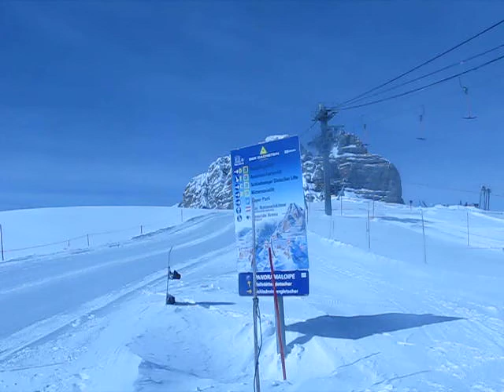De eerste skivideo op de gletscher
Het skigebied is maar klein, binnen een kwartier ben je erdoorheen, ik heb voor de volledigheid toch maar een video gemaakt.
The skiingarea is very small, within 15 mins you've seen it all, but to make it complete i still made a video.